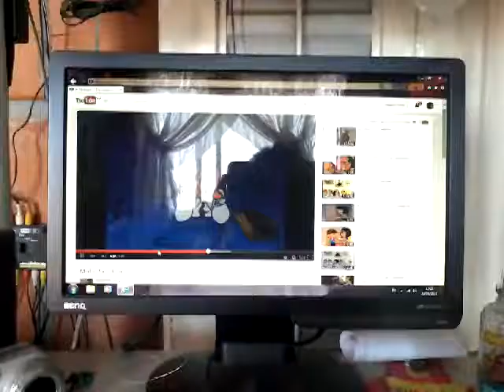Hijos de papa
Diciendo que la televisión une a la familia